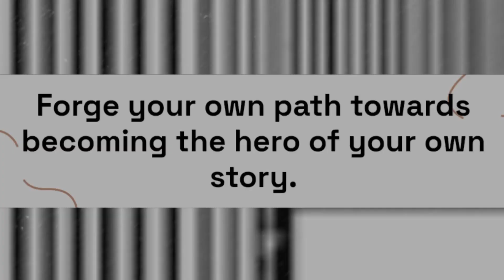Secrets of Defeating Your Greatest Enemies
Unlock the secrets of defeating your greatest enemies with this video. Learn valuable tips and strategies for overcoming challenges and achieving victory.